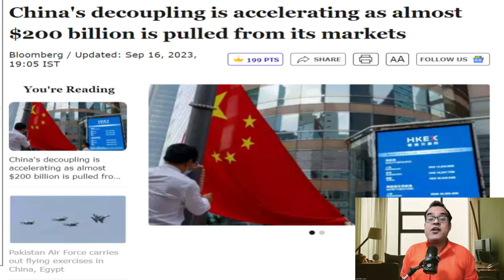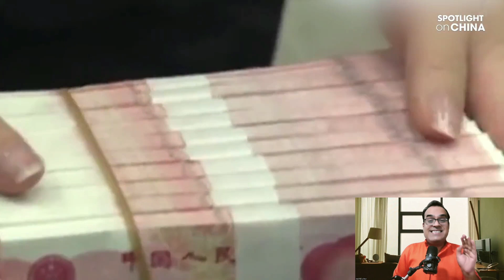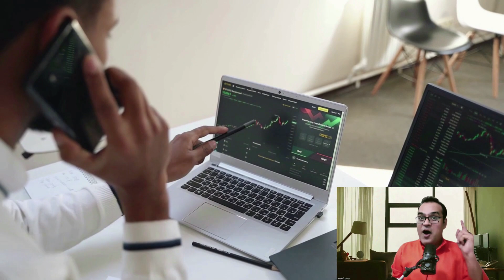मोदी कातिलाना बदला लिए!, China's decoupling is accelerating as almost $200 billion is pulled market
Topic - Secret arms deal with US for Ukraine helped Pakistan get IMF loan: Report
China's decoupling is accelerating as almost $200 billion is ..
Pakistan Warns Afghan Taliban Not to Build Illegal Border Structures
Islamabad, Kabul should work together, Pakistan PM Kakar tells Afghan counterpart amidst border tensions